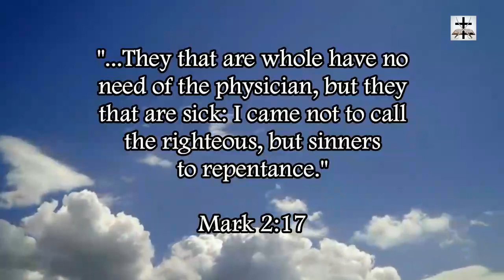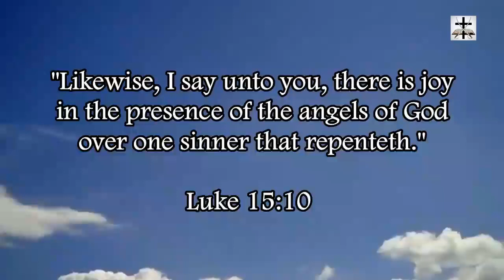The Heresy Of Antinomianism | Repentance From Sin: How Antinomianism Disarmed The Gospel, Ch. 7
ALL sin damns you to hell, all sin is unrighteousness and transgression of God's law (1 John 3:4, 1 John 5:17).

Repentance of sin IS part of the gospel. Jesus Christ preached repentance (Mark 2:17; Luke 13:3-5). The apostle Paul preached repentance (Acts 17:30; Acts 20:21; Acts 26:20; 2 Cor. 7:8-11). The apostle Peter preached repentance (Acts 3:19; 2 Pet. 3:9).